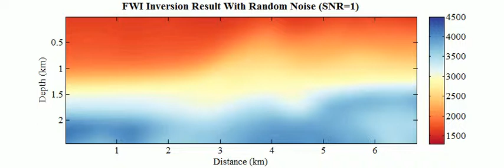FWI noise SNR 1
FWI with Random Noise SNR=1